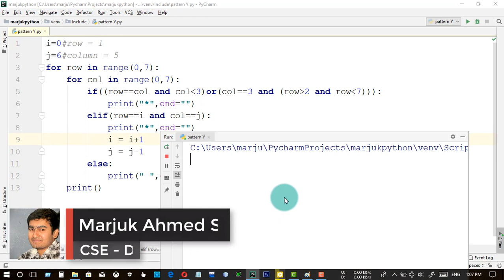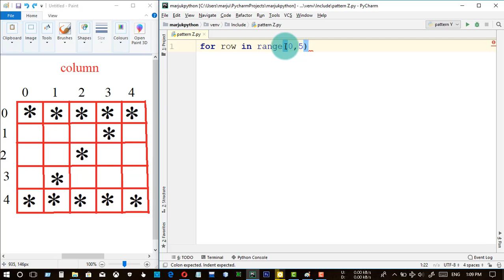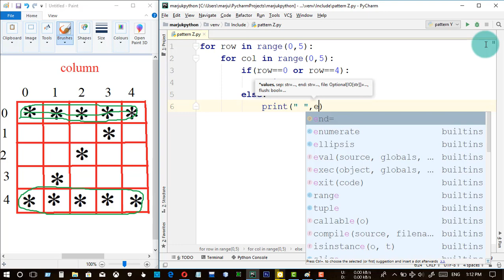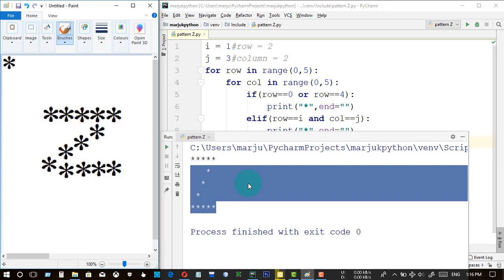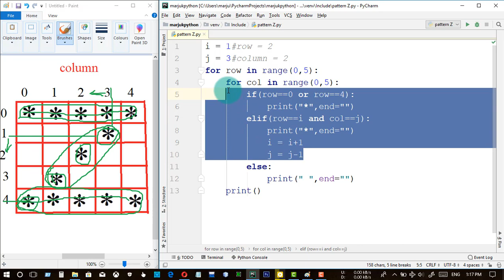Z - Alphabet Shape || Star Pattern || Python Pattern Program || Bangla (বাংলা)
Z is the 26th and final letter of the modern English alphabet and the ISO basic Latin alphabet.